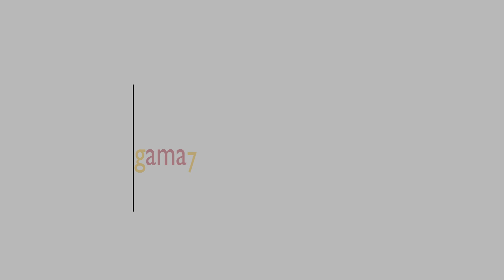Amalgama7, Especialistes en Trastorn per Dèficit d’Atenció i Hiperactivitat (TDAH)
La Psiquiatra Infanto-Juvenil Adela Masana i Marin, Directora del Área Médico-Psiquiàtrica de l'Escola Terapèutica Can Ros, ensa parla sobre el Trastorn per Dèficit d'Atenció i Hiperactivitat (TDAH).